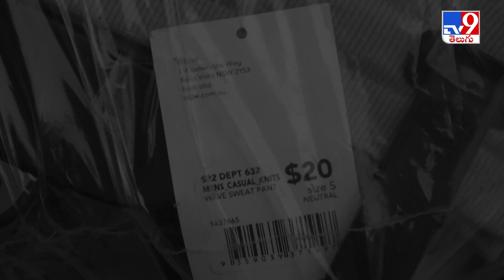తప్పుడు లేబుల్స్‌ కారణంగా 41 మంది మృతి.. భారీ అగ్ని ప్రమాదం.. - TV9Digital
Credit: NewsUpdate | Sarada/Producer